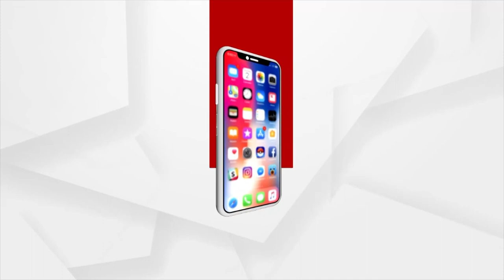ଆଲମଣ୍ଡ ଖାଆନ୍ତୁ ସୁସ୍ଥ ରୁହନ୍ତୁ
ଆଲମଣ୍ଡ ଖାଆନ୍ତୁ ସୁସ୍ଥ ରୁହନ୍ତୁ । କାଲିଫର୍ଣ୍ଣିଆର ଆଲମଣ୍ଡ ବୋର୍ଡ ପକ୍ଷରୁ ଏକ କାର୍ଯ୍ୟକ୍ରମରେ ଯୋଗ ଦେଲେ ଦିଲ୍ଲୀ ମ୍ୟାକ୍ସ ହେଲଥ କେୟାରର ଡାଏଟିସିଆନ୍ ରିତିକା ସମାଦା ଏବଂ ଅଭିନେତ୍ରୀ ନୈନା ଦାସ ।